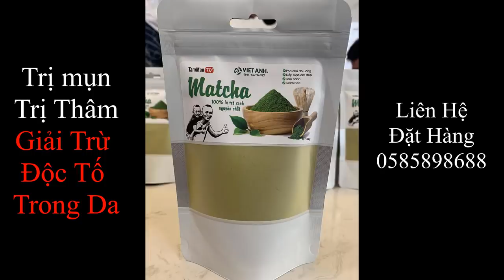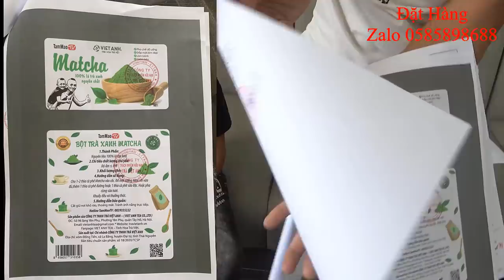Phi Vụ Ẩm Thực Độc Lạ Và Cái Kết Đắng Lòng Của Anh Em Tam Mao TV